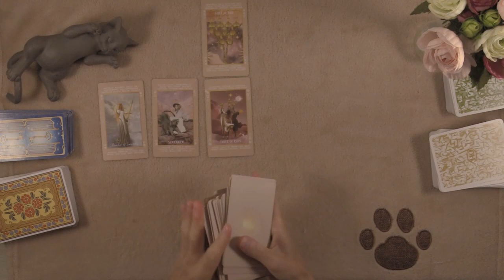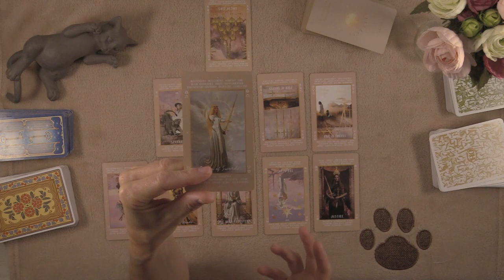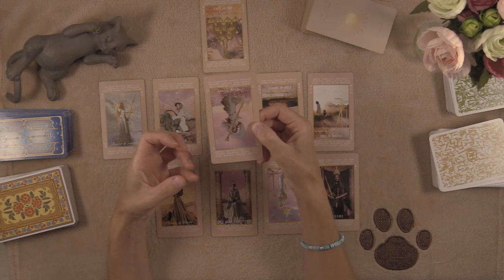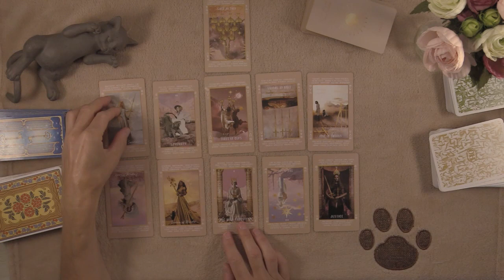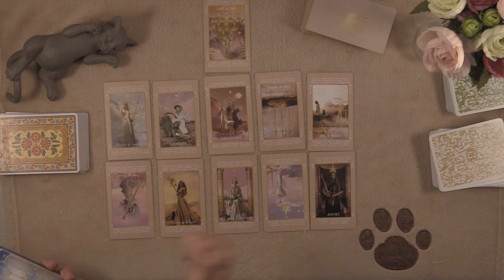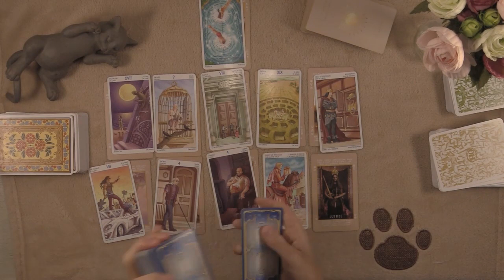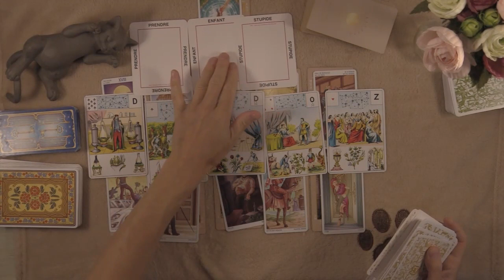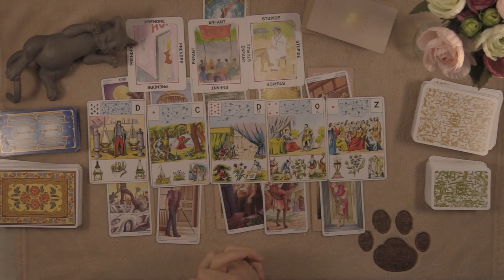VIERGE septembre 2021 - Vous avez besoin d'un meilleur soutien !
Amis Vierge, votre guidance générale du mois de septembre 2021 est en ligne !

Titre de l'approfondissement : "Vous faites le tri !"

Bonne guidance !